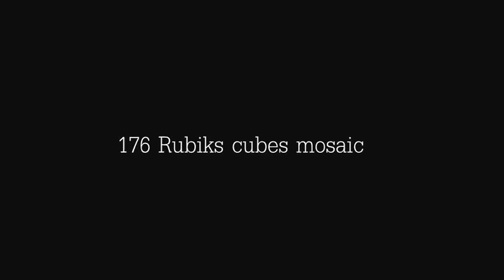Rubiks cube mosaic using 176 cubes - Afz Art